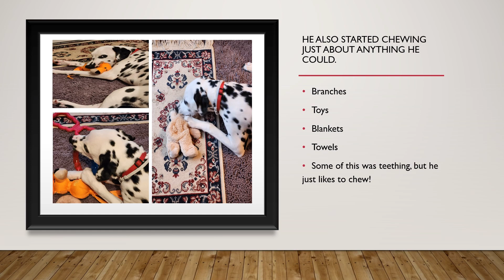Smokey at 6 months : Let the chewing begin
Smokey, our Dalmatian Dog, at 6 months, getting taller, heavier and chewing anything he can get his teeth on.